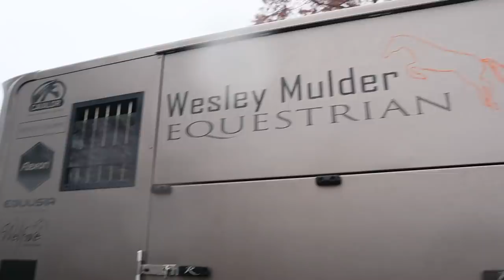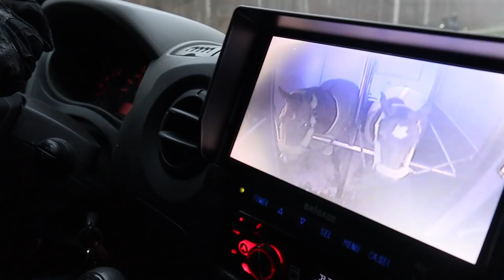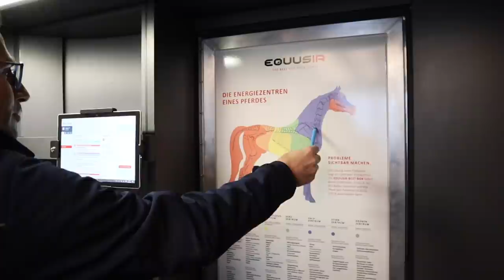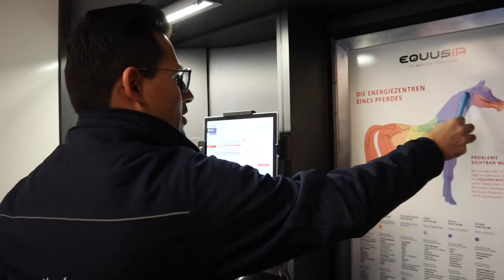Is Roos heel erg ziek? + LES VAN WESLEY || VLOGMAS#2020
Bedankt voor het kijken naar deze video! Vond je het leuk?

Stel je vragen of suggesties onderin de comments!

Meest gestelde vragen:

𝗤: 𝗪𝗮𝘁 𝗵𝗲𝗲𝗳𝘁 𝗥𝗼𝗼𝘀 𝗼𝗺 𝗵𝗮𝗮𝗿 𝗵𝗼𝗼𝗳𝗱/𝗼𝗿𝗲𝗻?
𝘈: 𝘋𝘢𝘵 𝘪𝘴 𝘦𝘦𝘯 𝘣𝘢𝘯𝘥 𝘵𝘦𝘨𝘦𝘯 𝘩𝘦𝘵 𝘭𝘶𝘤𝘩𝘵 𝘻𝘶𝘪𝘨𝘦𝘯. 𝘈𝘭𝘴 𝘻𝘦 𝘥𝘦𝘻𝘦 𝘯𝘪𝘦𝘵 𝘥𝘳𝘢𝘢𝘨𝘵 𝘬𝘢𝘯 𝘻𝘦 𝘩𝘦𝘦𝘭 𝘻𝘪𝘦𝘬 𝘸𝘰𝘳𝘥𝘦𝘯 !

𝗤: 𝗪𝗲𝗹𝗸𝗲 𝗽𝗮𝗮𝗿𝗱𝗲𝗻 𝘇𝗶𝗷𝗻 𝘃𝗮𝗻 𝗜𝗿𝗶𝘀 𝗲𝗻 𝘄𝗲𝗹𝗸𝗲 𝘃𝗮𝗻 𝗦𝗮𝗻𝗻𝗲?
𝘈: 𝘙𝘰𝘰𝘴, 𝘊𝘪𝘵𝘵𝘺 𝘡, 𝘠𝘦𝘭𝘭𝘰𝘸, 𝘏𝘦𝘳𝘰 𝘦𝘯 𝘗𝘦𝘢𝘯𝘶𝘵 𝘻𝘪𝘫𝘯 𝘷𝘢𝘯 𝘐𝘳𝘪𝘴. 𝘉𝘢𝘮𝘣𝘪 𝘦𝘯 𝘕𝘢𝘭𝘢 𝘻𝘪𝘫𝘯 𝘷𝘢𝘯 𝘚𝘢𝘯𝘯𝘦.

𝗤: 𝗗𝗼𝗲𝗻 𝗷𝘂𝗹𝗹𝗶𝗲 𝗻𝗼𝗴 𝘄𝗲𝗿𝗸/𝘀𝗰𝗵𝗼𝗼𝗹 𝗻𝗮𝗮𝘀𝘁 𝗘𝗾𝘂𝗶𝘁𝗮𝗹𝗶𝘁𝘆?
𝘈: 𝘐𝘳𝘪𝘴 𝘪𝘴 𝘱𝘢𝘢𝘳𝘥𝘦𝘯𝘵𝘢𝘯𝘥𝘢𝘳𝘵𝘴 𝘦𝘯 𝘣𝘪𝘵𝘧𝘪𝘵𝘵𝘦𝘳. 𝘋𝘢𝘢𝘳𝘯𝘢𝘢𝘴𝘵 𝘥𝘰𝘦𝘵 𝘻𝘦 𝘯𝘰𝘨 𝘮𝘢𝘳𝘬𝘦𝘵𝘪𝘯𝘨/𝘴𝘢𝘭𝘦𝘴 𝘷𝘰𝘰𝘳 𝘦𝘦𝘯 𝘣𝘦𝘥𝘳𝘪𝘫𝘧. 𝘚𝘢𝘯𝘯𝘦 𝘪𝘴 𝘣𝘪𝘫𝘯𝘢 𝘬𝘭𝘢𝘢𝘳 𝘮𝘦𝘵 𝘩𝘢𝘢𝘳 𝘰𝘱𝘭𝘦𝘪𝘥𝘪𝘯𝘨 𝘮𝘦𝘥𝘪𝘢𝘷𝘰𝘳𝘮𝘨𝘦𝘷𝘪𝘯𝘨.